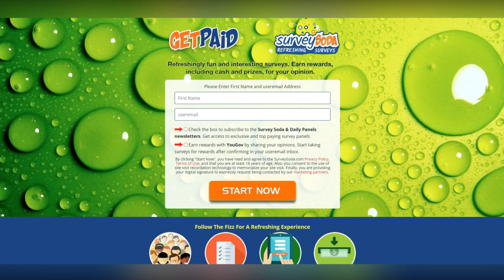BREAKING NEWS AT&T is DOWN: Customers in multiple states report outage affecting 911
BREAKING NEWS AT&T is DOWN: Customers in multiple states report outage affecting 911 calls